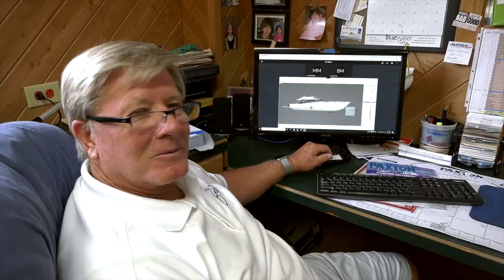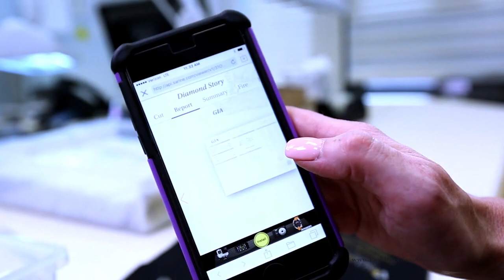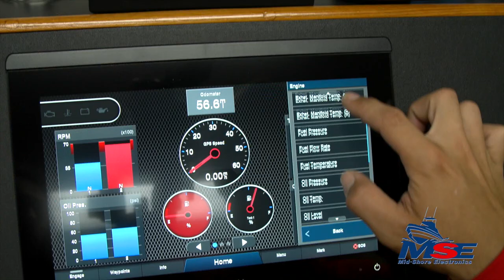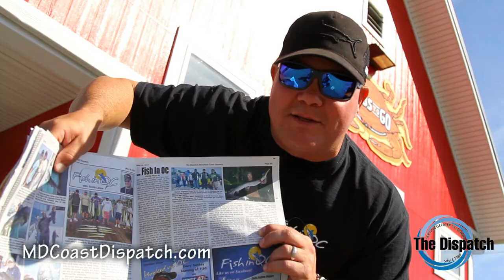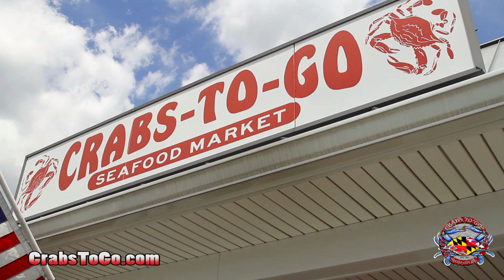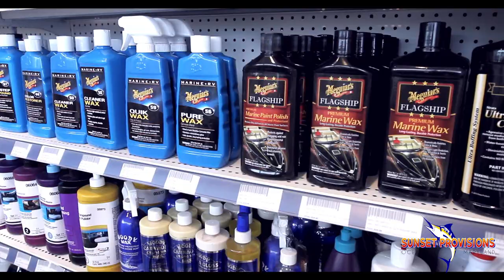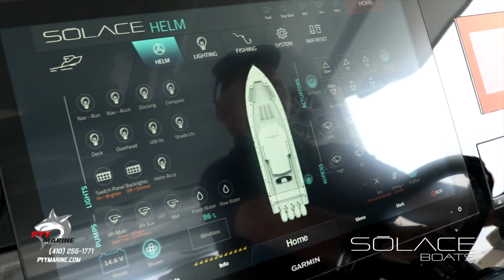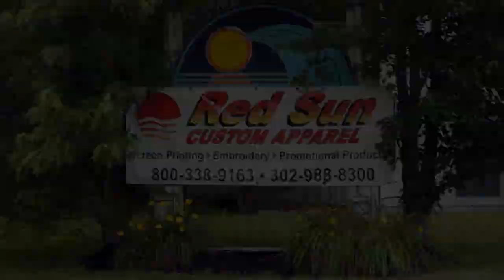"Hooked on OC" - Episode #331 - 2021 - 'For The Kids'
"Hooked On OC" - Episode # 331 with host Scott Lenox fishing in the back bays as part of the Ocean City Marlin Club's Kids Classic Tournament, a Quiet Storm Moment at Quiet Storm Surf Shop, playing a hole at the Ocean Pines Golf Club, and lastly a stop over at Sunset Provisions for an Angler's Advantage. entitled 'For The Kids' 16th episode for the 2021 season. unscene.